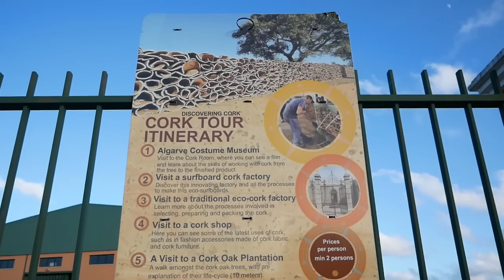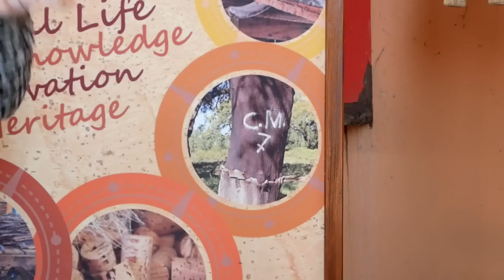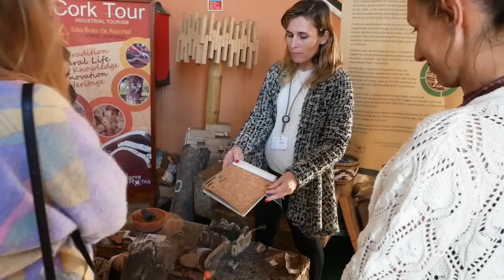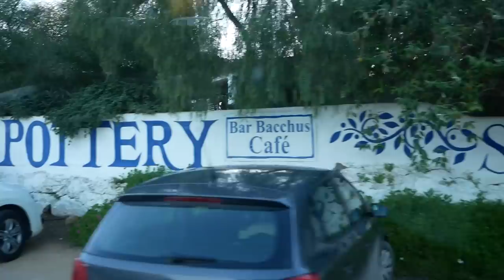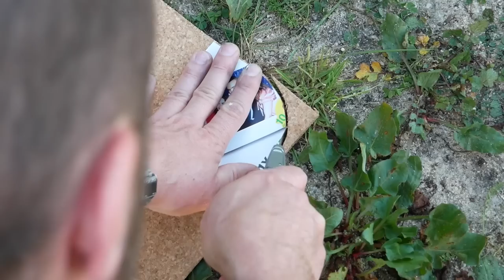BRAKUJĄCE ELEMENTY W VANIE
☕ Jeżeli chcesz, to możesz postawić nam kawę lub coś innego 😉 przesyłając datek przez stronę

📢 Co w dzisiejszym odcinku? Dziś zabierzemy Was na wycieczkę do fabryki korka. Korek powstaje z kory specjalnego gatunku drzew, po odpowiednim czasie wzrostu jest ona zbierana i przetwarzana. W tym odcinku dowiecie się jakie przechodzi etapy zanim stanie się finalnym produktem. Korek ma niesamowite właściwości dlatego znalazł zastosowanie w wielu przedmiotach codziennego użytku, które również Wam pokażemy. Portugalia jest największym eksporterem tego materiału na świecie i jest tutaj wszechobecny. Ale nie tylko ciekawość zaprowadziła nas do fabryki - poszukiwaliśmy także brakującego elementu, który nie wykończyliśmy we wnętrzu kampera. Czy udało się nam go znaleźć oraz czy takie zostawianie pustych miejsc w vanie, z myślą, że wykończymy je po drodze, ma sens - dowiecie się z dzisiejszego odcinka.